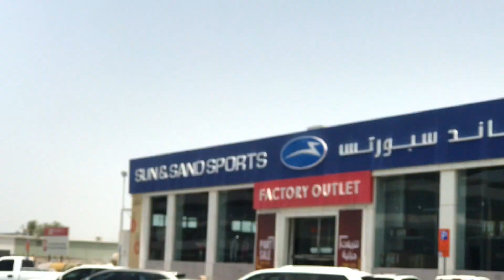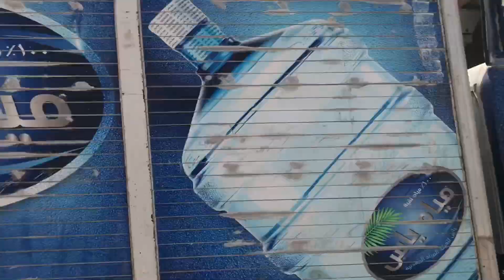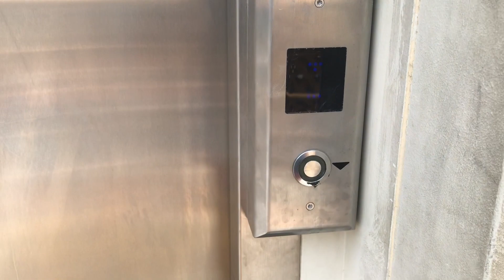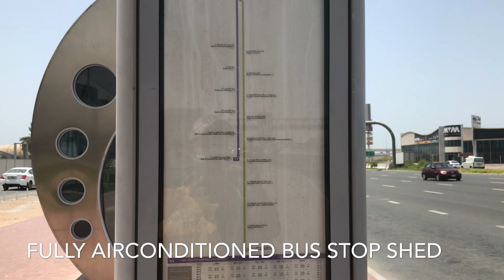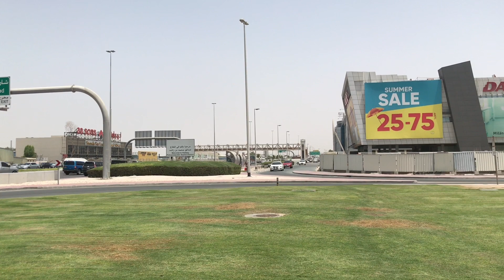Where to Buy Cheap Branded Apparels in Dubai